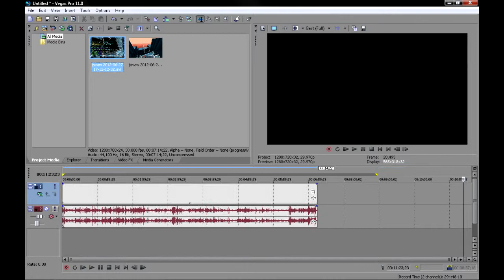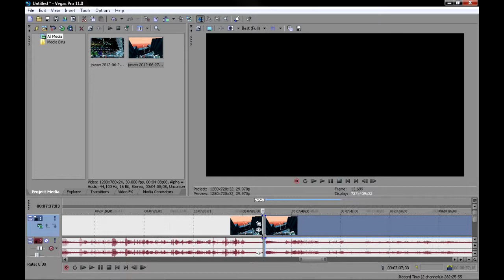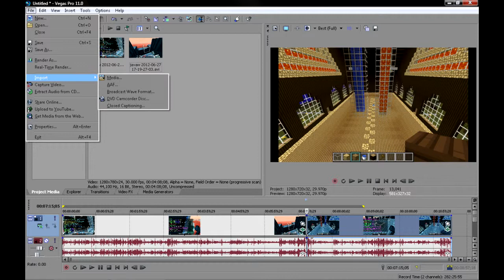HOW TO FIX FRAPS COLOUR ERROR FIX! Long intro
get sony vages pro 11